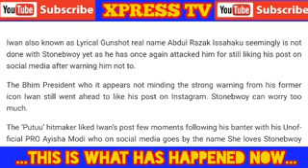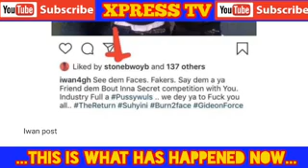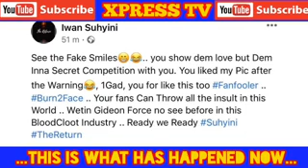Stonebwoy reaction after Iwan w@rn him (Indeed everything shows that 1Gad is matured)